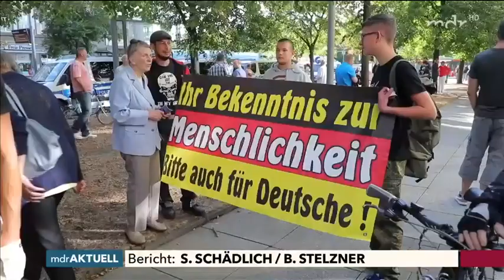Mann bei Auseinandersetzung in Chemnitz getötet